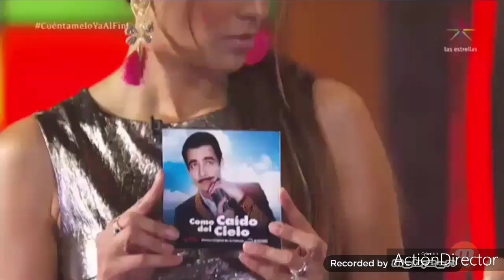9 de febrero de 2020(2)